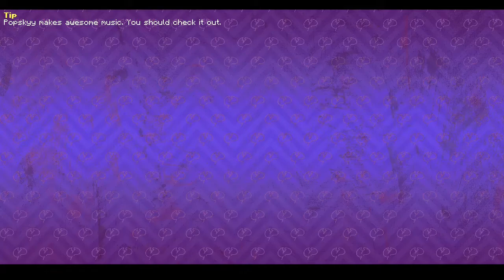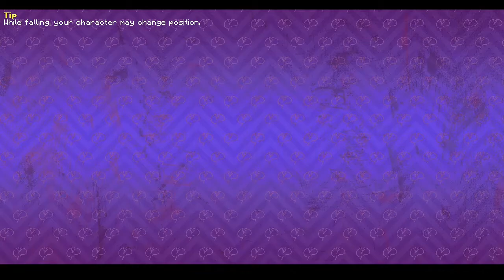Minecraft CrackPack3 - Day 2 | OPEN 2 NEW PORTAL in Minecraft Java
Hello,
Video me comment kr k jrur btaya kro ki aap ko meri video kesi lgti h... Or kis tip ki video chahiye aap ko video. Jis se m aap ki psand ki video bna sku...
Or imp bat aap sbhi meri video ko... Only ek whatsapp group me share kr diya kro... Agr aap meri video roj dekhte ho to... Share jrur krna... Or aap ki marji.

M ghr pr thode bhut kaam krta hu... Jin ki list es prakar h agr aap ko bhi es mese... Koi kaam karvana... Ho to... Ya to comment kre... Ya.. instagram pr msg kr do... Reply 5 min me aayega. yrr free hi betha rhta hu... To... Reply kr duga...

tag- minecraft, beastboyshub minecraft, mythpat minecraft, shivang minecraft, Tame Kirin, Crackpack III in hindi, Start a new minecraft series just like Rl_craft, Ep#1, crackpack 3 beginners guid in hindi, how to play crackpack 3, hindi, crackpack 3 tutorial, Minecraft Crackpack 3 Java | in Hindi, HOW TO DOWNLOAD CRAKPACK 3 IN ANDROID, 4x4 gaming, Crackpack 3 Modpack Ep. 1, blackclue gamning minecraft, 4x4 gaming minecraft, mythpat prison escape, skyblock